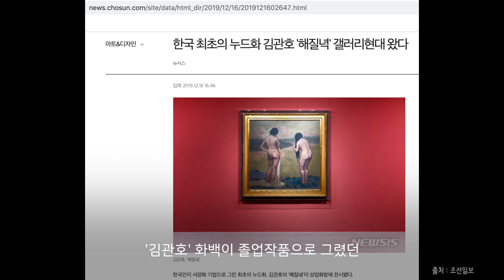[박정수의 미술만평] 64화. 누드 미술, 누드는 여성의 몸을 통칭하는 것이 아니다